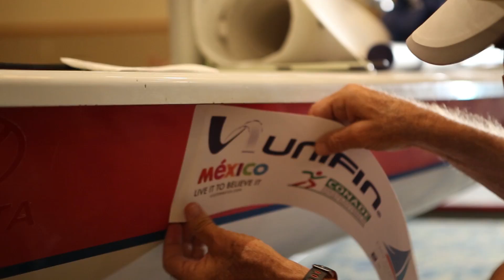Laser Standard Masters' World Championship - FMV Cup - Day 1